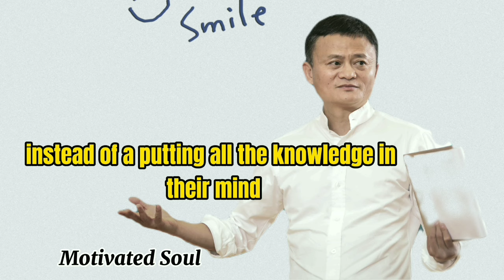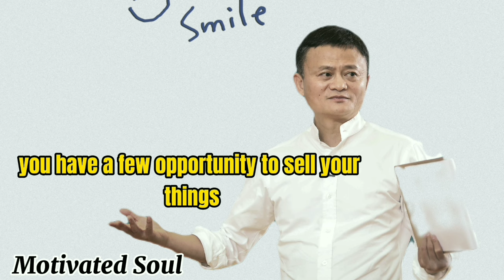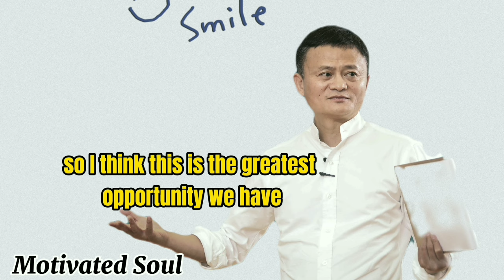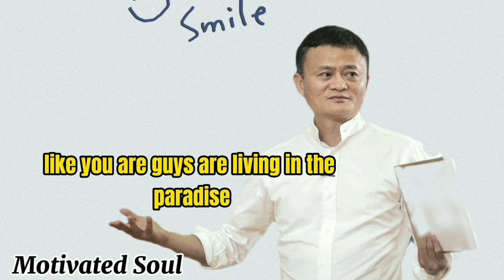Empowering young African Entrepreneurs || Jack Ma Public Lecture||Motivated Soul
Welcome to Motivated Soul, your go-to destination for a daily dose of motivational content that will ignite your passion and drive you towards success. This channel is dedicated to helping you unlock your full potential and become the best version of yourself.
At Motivated Soul, we believe that motivation is the key to achieving greatness. Our mission is to provide you with powerful and inspiring videos that will push you to overcome obstacles, conquer your fears, and take massive action towards your goals.

In this vedio, The great JACK MA, founder of alibaba group tell us about the business opportunities and challenges. He also give an motivational, inspiration speech and explain about the small business and big business.

So to find out more about jack Ma please stay tone, watch the vedio until the end🙂😁👇